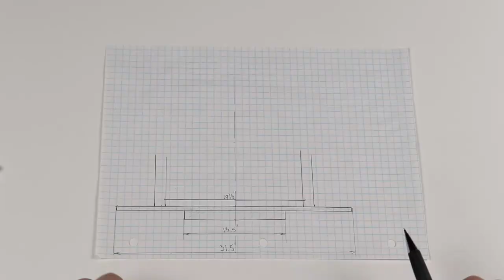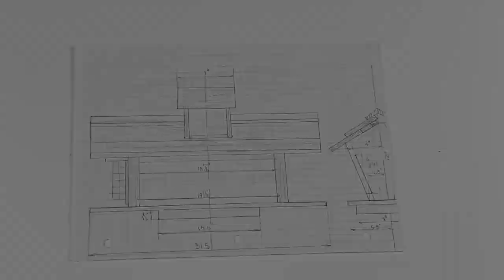Epic bird feeder from scratch to finish. Loved by blue jays, cardinals, and many other birds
Step-by-step video of making a stunning bird feeder from cedar lumber. Cardinals, blue jays, doves, chickadees, goldfinches, nuthatches, red-winged blackbirds, even woodpeckers and many other species of birds feast there every day.